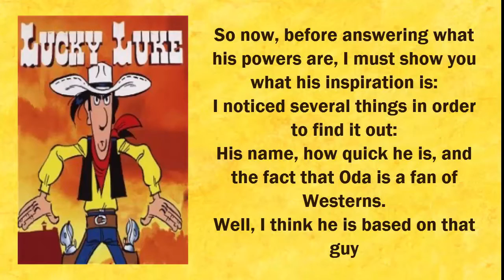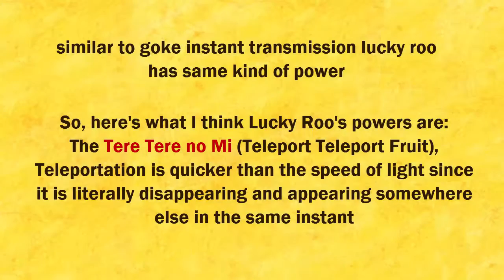Lucky Roo has Teleportation Powers..?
Lucky Roo is a member of the Red Hair Pirates and one of Shanks' core crew members